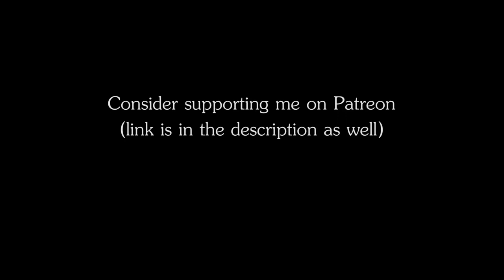RPG | D&D Ambience - Firework Festival (firreworks, crowd, music)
RPG | D&D Ambience - Firework Festival
The ambience of fireworks dashing into the sky and exploding, while the crowd is celebrating and music is playing in the background.